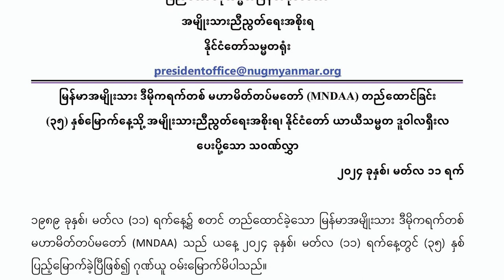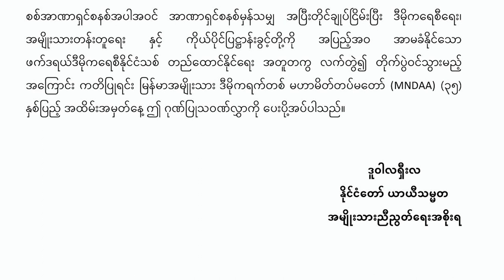၁၀၂၇ စစ်ဆင်ရေးဟာ သမိုင်းဝင်စစ်ဆင်ရေးလို့ NUG ယာယီသမ္မတ ပြော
၁၀၂၇ စစ်ဆင်ရေးဟာ သမိုင်းဝင်စစ်ဆင်ရေးလို့ NUG ယာယီသမ္မတ ပြော

မြောက်ပိုင်း ညီနောင်မဟာမိတ် ၃ ဖွဲ့က စတင်ခဲ့တဲ့ ၁၀၂၇ စစ်ဆင်ရေးဟာ သမိုင်းဝင် စစ်ဆင်ရေးဖြစ်တယ်လို့ အမျိုးသားညီညွတ်ရေးအစိုးရ NUG ယာယီ သမ္မတ ဒူဝါလရှီးလ က ပြောဆိုလိုက်ပါတယ်။